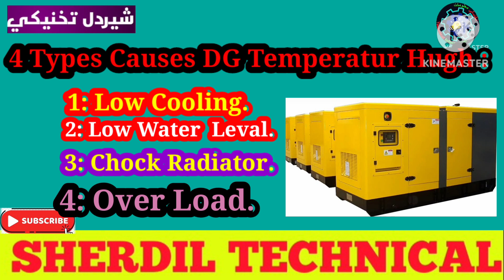Why Diesel Generator Temperatur is High in Pashto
Why Diesel Generator Temperatur is High in Pashto l dostano pa de video clip ke stado sara da diesel generator da garmido pa rabita mohim malomat sharik shawe de hila larm staso da tawago war wagarzi mananah.